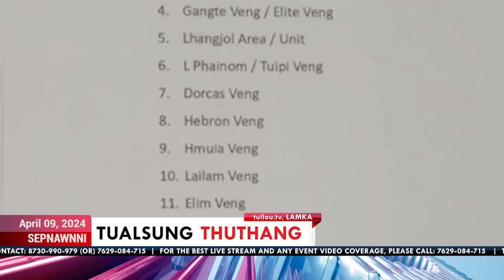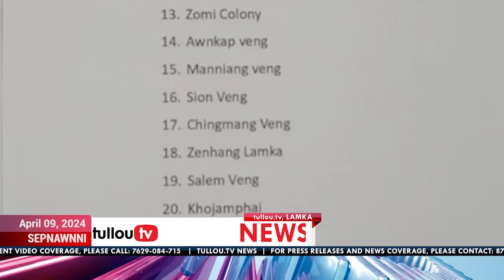tullou.tv news | april 9, 2024